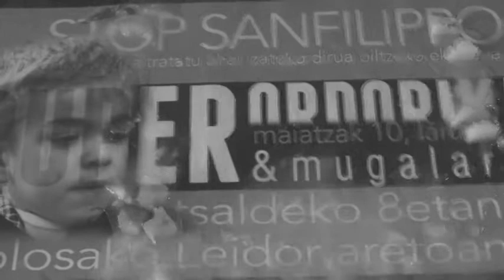Ruper Ordorika & Mugalariak larunbatean "Stop SAN Filippo"-ren alde